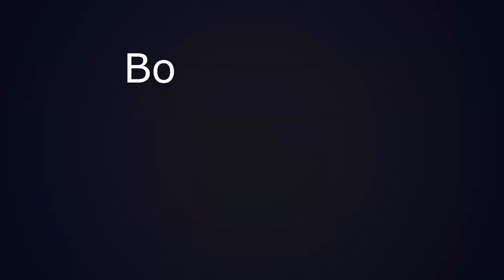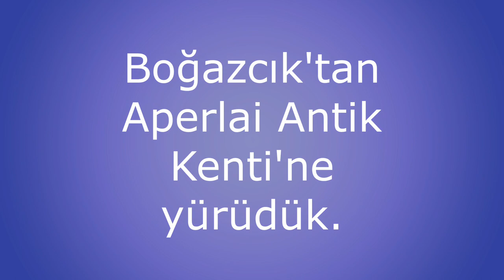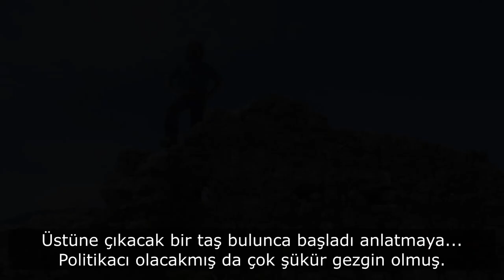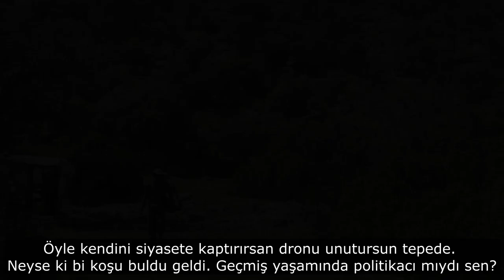LİKYA 11. GÜN | APERLAİ'Yİ GEZMEZSEN PİŞMAN OLURSUN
Sonbaharda Likya Yolu'nun batı etabını arkadaşım Evren ile 8 gün boyunca yürümüştük. Fethiye Ovacık'tan başlayan maceramız, Kaş'ta sona ermişti.
Bu kez, nisan ayının son haftasında, yola oğlum Deniz ve yol arkadaşım Fatih ile çıktım. Kaş'tan başlayan yolculuğumuz 4 gün sonra Üçağız'da sona erdi. Kamp yüklü çıktığımız bu yolculukta muhteşem manzaralar bize eşlik etti.
4 günlük bu etkinliğimizin üçüncü günü sabah Boğazcık'tan yola çıktık ve 8 kilometrelik kolay bir yürüyüş sonrası Aperlai Antik Kenti'ne ulaştık. Bu muhteşem antik kent Aperlai'yi görmeden sakın gitmeyin.
Bu arada antik kenti gezerken dronu bi surların olduğu bölgede unuttuk. Neyse ki unuttuğumuz yerde buldu Fatih dronu.
Daha sonra 2-3 km daha yürüyerek bir sonraki koya ulaştık ve ''Yörük Ramazan''ın yerinde çadır kurduk.
Ramazan bey çadır için ücret talep etmiyor. Yediğinizi ödüyorsunuz sadece. Salatası ve patates kızartması muhteşem. Denemenizi tavsiye ederim.
Aperlai Antik Kenti, Antalya'nın Kaş ilçesine bağlı Üçağız Mahallesi'nde yer alan bir Likya kentidir. Kent, MÖ 4. yüzyılda kurulmuştur ve MS 6. yüzyıla kadar varlığını sürdürmüştür. Aperlai, Likya'nın önemli bir liman kentiydi ve ticaret merkezi olarak önemli bir rol oynamıştır. Kent, günümüzde de ziyaretçilere açıktır ve tarihi kalıntılarıyla dikkat çekmektedir.

Aperlai Antik Kenti'nde görülebilecek başlıca yapılar şunlardır:

Liman
Surlar
Tapınaklar
Hamamlar
Sarnıç
Tiyatro
Agora
Nekropol
Aperlai Antik Kenti, ziyaretçilere antik Likya kültürünü ve tarihini deneyimleme fırsatı sunmaktadır. Kent, muhteşem deniz manzarasıyla da dikkat çekmektedir. Aperlai Antik Kenti, Antalya'nın önemli turistik merkezlerinden biridir ve her yıl binlerce ziyaretçiyi ağırlamaktadır.

In autumn, we walked the western phase of the Lycian Way with my friend Evren for 8 days. Our adventure, which started from Fethiye Ovacık, ended in Kaş.
This time I set out with my son Deniz and my boyfriend Fatih. Our journey started from Kaş and ended in Üçağız 4 days later. We were accompanied by magnificent landscapes on this journey that we embarked on with a camp.
On the third day of this 4-day activity, we set off from Boğazcık in the morning and reached the ancient city of Aperlai after an easy 8-kilometer walk. Do not leave without seeing this magnificent ancient city of Aperlai.
By the way, while we were visiting the ancient city, we forgot the drone in the area where the walls are. Fortunately, Fatih found the drone where we forgot it.
Afterwards, we walked 2-3 km more and reached the next cove and set up a tent at the place of "Yörük Ramazan".
Mr. Ramazan does not charge for the tent. You only pay for what you eat. The salad and fries are amazing. I recommend you try it.